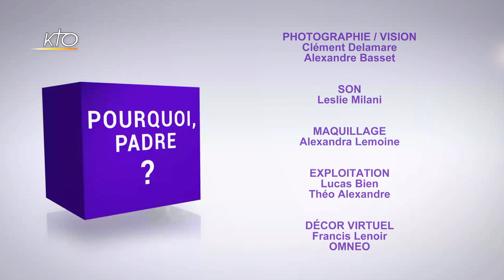Dieu peut-il soutenir une équipe de foot en particulier ?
« J'aime beaucoup le sport en général, et particulièrement le foot » écrit Dimitri, 14 ans. « Et je prie pour que mon équipe gagne. Est-ce que Dieu va m'exaucer ? » C'est l'abbé Pierre Amar qui lui répond.